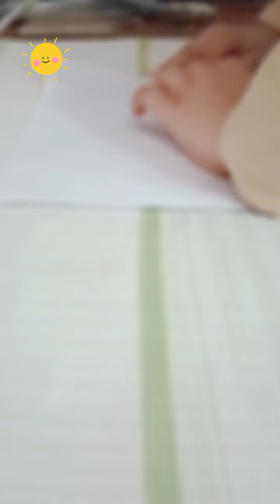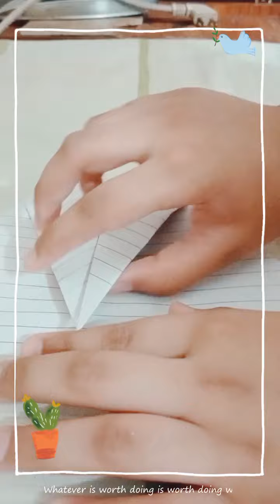How to make paper plane||easy to make.